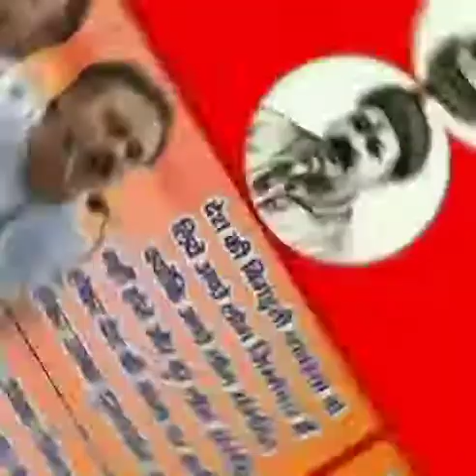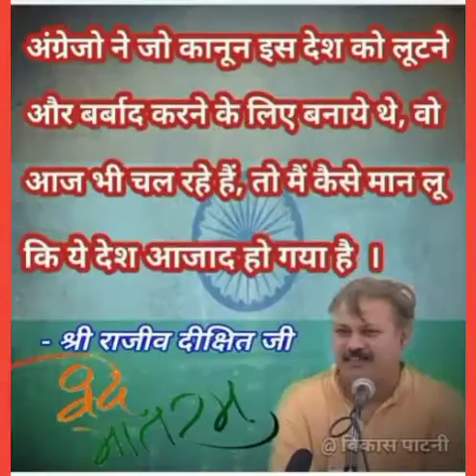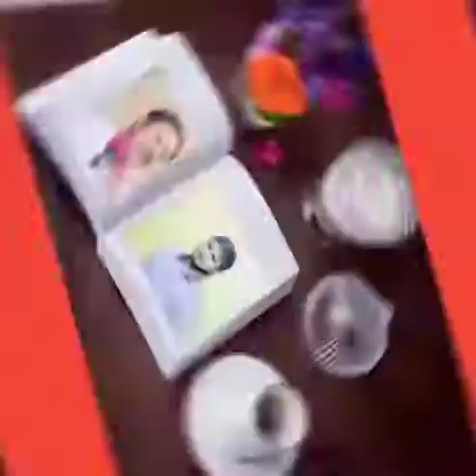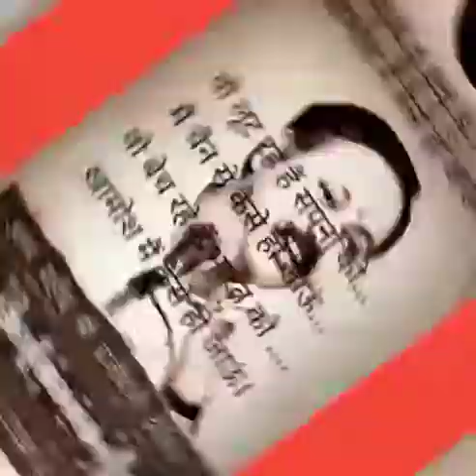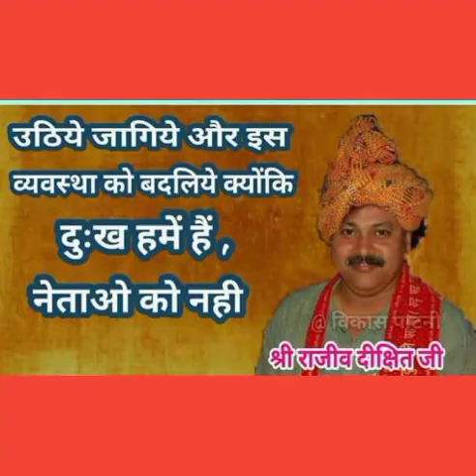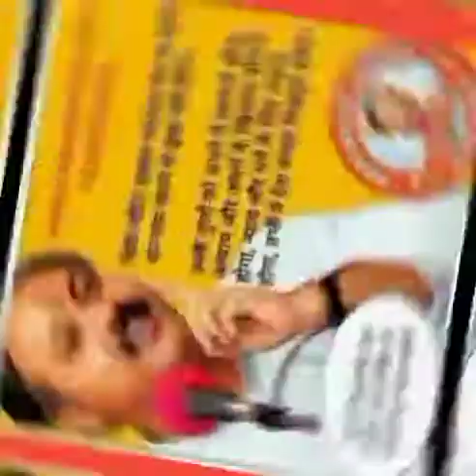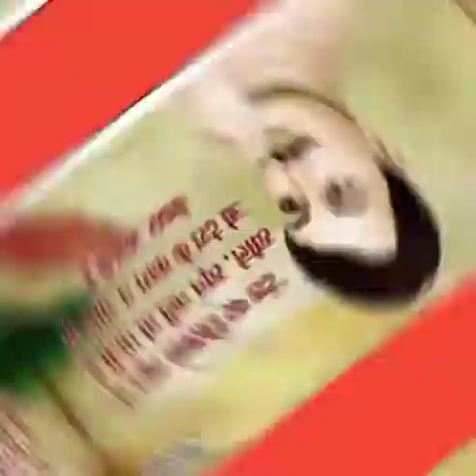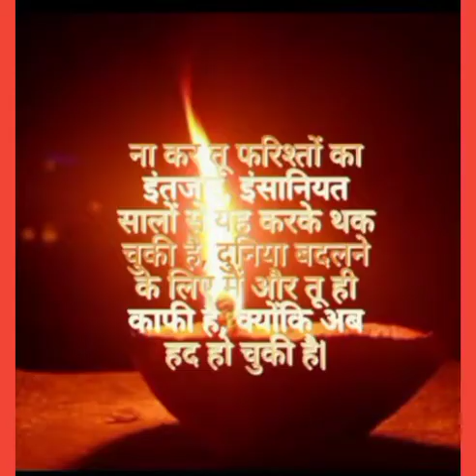औरों के हित जो जीता है,उसका हर आंसू रामायण गीता है//मन को शांत करने वाला गीत।//ईश्वर भक्ति गीत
*टीका पर डा विश्वारूप राय चौधरी जी का दावा

श्री राजीव दीक्षित स्वदेशी अभियान एप्पलीकेशन*
 Android Application डाउनलोड़ करें और राजीव भाई द्वारा लिखित सभी किताबों का अध्ययन करें

राजीव भाई की अन्य किताब यहां से पढ़ सकते हैं और साथ में बहुत सी बहुमूल्य किताबों का संग्रह

अमर क्रांतिकारी श्री राजीव दीक्षित जी की मधुर आवाज में व्याख्यान सुने और देश को स्वदेशी बनाएं

भारतीय परिवार, vaidik physics, team lifestyle,अमर क्रांतिकारी श्री राजीव दीक्षित जी, डॉ विश्वरूप राय चौधरी जी को सुनें।

आर्यवर्त ग्रन्थालय™
यहाँ पर आपको मिलेगी वैदिक, प्रेरक, ज्ञान वर्धक ,ऐतिहासिक एवं आध्यात्मिक साहित्य pdf ।

सत्य जागरूकता अभियान
● सावधान मित्रों अगर खाने पीने कि चीजों के पैकेटो पर निम्न कोड लिखे है तो उसमें ये चीजें मिली हुई है।

 E 322 - गाय का मांस
 E 422 - एल्कोहोल तत्व
 E 442 - एल्कोहोल तत्व और केमिकल
 E 471 - गाय का मांस और एल्कोहोल तत्व
 E 476 - एल्कोहोल तत्व
 E 481 - गाय और सुअर के मांस ए संघटक
 E 627 - घातक केमिकल
 E 472 - गाय + सुअर + बकरी के मिक्स मांस के संघटक
 E 631 - सुअर की चर्बी का तेल

● नोट -
ये सभी कोड आपको ज्यादातर विदेशी कम्पनी के उत्पादों के पैकिंग पर देखने को मिलेंगे।

● जेसे चिप्स, बिस्कुट, च्युंगम, टॉफी, कुरकुरे और मैगी आदि में दिखेगे।

● ध्यान दें ये अफवाह नही, बिलकुल सच है। अगर यकीन नही हो तो गुगल पर सर्च कर लो।

● मैगी के पैक पे ingredient में देखें , flavor (E-635 ) लिखा मिलेगा।

● आप चाहे तो google पर देख सकते है इन सब नम्बर्स को:-

Doctors who explain clearly why vaccines aren't safe or effective.
14. Dr. Boyd Haley PhD
19. Dr. Frank Engley, PhD
22. Dr. Harold E Buttram
32. Many doctors talking at once
33. Dr. Richard Moskowitz - censored
39. Dr. Mary Ann Block
42. Dr. Troy Ross - censored
Hundreds more doctors testifying that vaccines aren't safe or effective, in these documentaries.
1. Vaccination - The Silent Epidemic
3. Shots In The Dark
4. Vaccination The Hidden Truth
6. Vaccination - The Truth About Vaccines
10. Autism - Made in the USA
13. Why We Don't Vaccinate